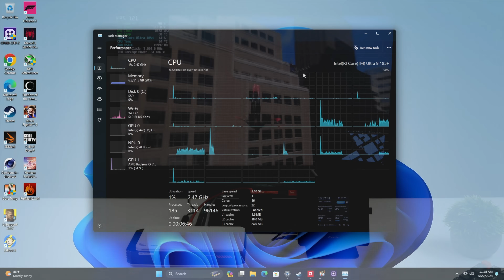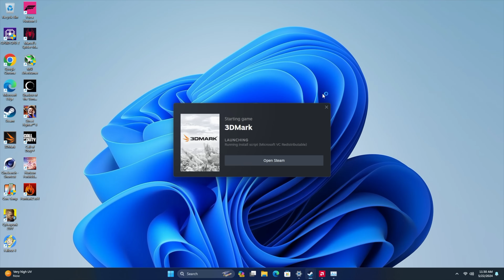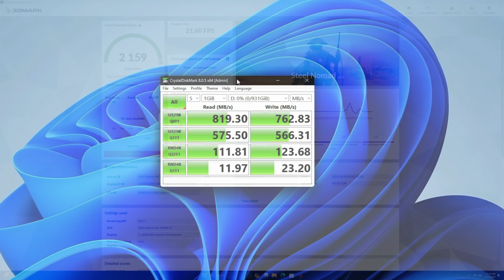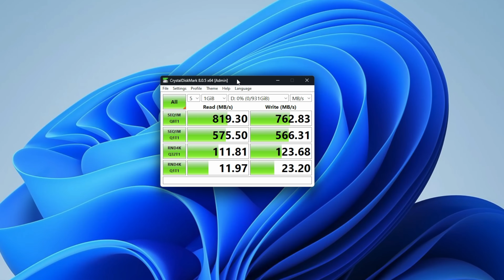The BoostR Is An All New Powerful OCuLink GPU Dock! USB4 + NVMe Hands On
In this video we take a look at and test out the all new BoostR OCuLi k GPU dock.
This eGPU supports Oculi k, USB4, Thunderbolt 3, Thunderbolt 4 and even has a built in M.2 NVMe slot for adding more storage up to 4TB! Powered by an AMD Radeon RX 7600M XT this can definitely add that extra Graphics power you need for your handheld gaming pc, Mini PC and more!

ETAPRIME
12400 Wake Union Church Rd PMB 239

00:00 Introduction
00:15 Unboxing the BoostR 01
01:04 Overview
01:46 Specs
02:33 Adding an NVMe SSD
03:18 Setup with a Mini PC
05:09 1440P Gaming on An OCuLink eGPU
06:04 System Overview
07:01 Benchmarks
08:12 More 1440P Gaming Testing